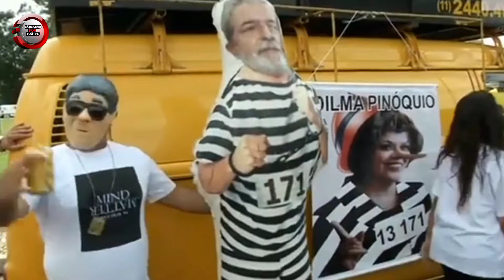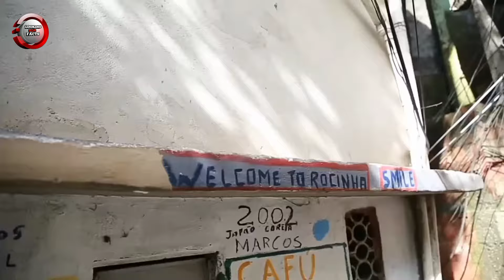Dunia Tidak Melihat Ini, Kehidupan Nyata di Brasil Yang Sebenarnya!!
Brasil, negara penuh warna dengan karnaval Rio yang memukau dan hutan Amazon yang mempesona. Namun, di balik gemerlap dan keindahannya, tersembunyi sisi gelap yang mengejutkan. Dari favelas yang penuh kekacauan hingga deforestasi Amazon yang merusak paru-paru dunia, Real Brasil jauh lebih kompleks daripada yang terlihat di permukaan. Dalam video ini, kita akan membahas kontras yang mencolok antara kemewahan dan kemiskinan, serta dampak mendalam yang dirasakan oleh masyarakat.

Apakah Brasil bisa mengatasi tantangan besar ini? Atau justru terjebak dalam lingkaran krisis? Temukan fakta-fakta mencengangkan yang jarang diketahui di video kali ini!"